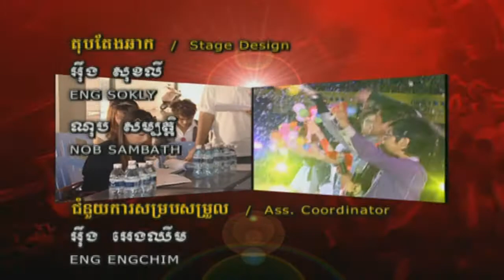Gnov Heng | Saveth (RHM 118)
Singer: Rin Saveth